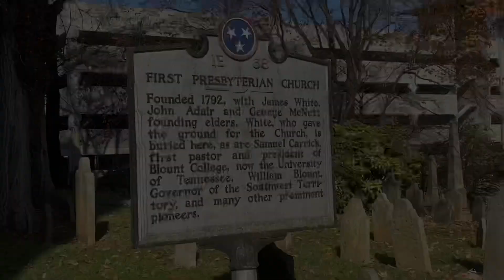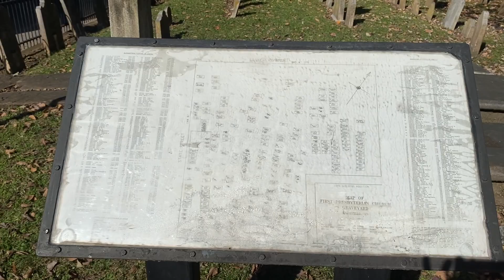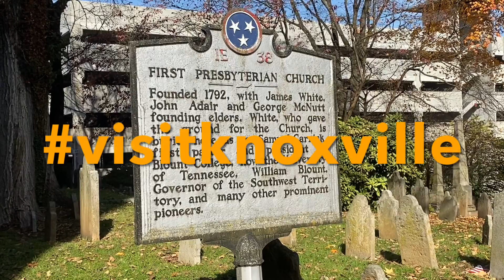Historic Downtown Knoxville TN First Presbyterian Church and Graveyard Is it Haunted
Today we take a look at the oldest Church and Graveyard in Knoxville TN. It’s said to be haunted.